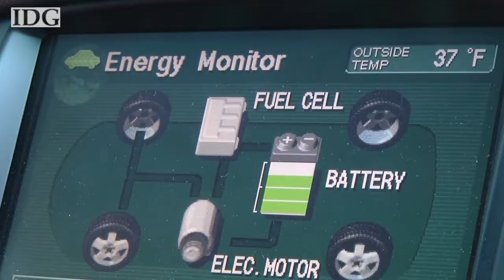Riding along in a fuel cell vehicle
We got the chance to ride along in Toyota's fuel cell vehicle, powered by hydrogen, at the New York International Auto Show. Follow reporter Nick Barber on Twitter @nickjb